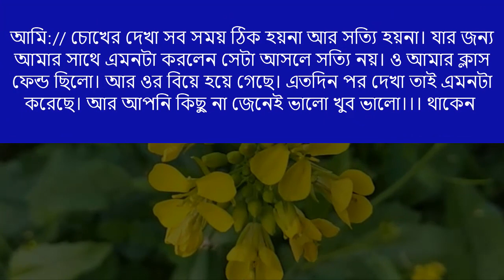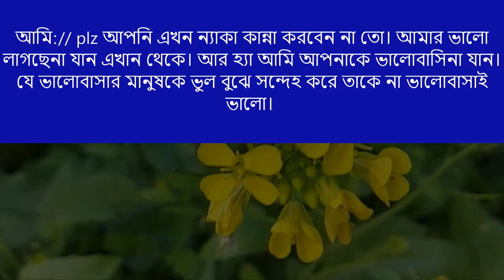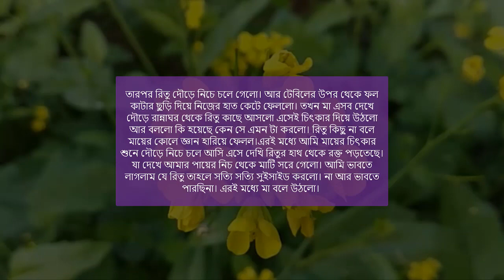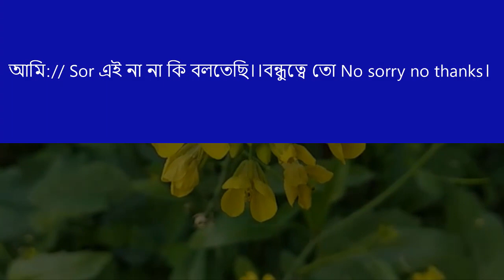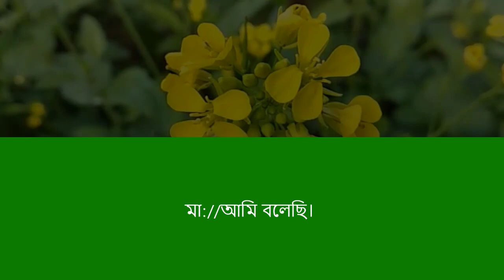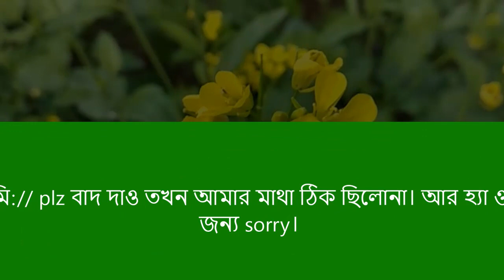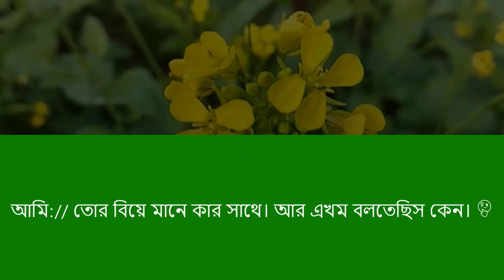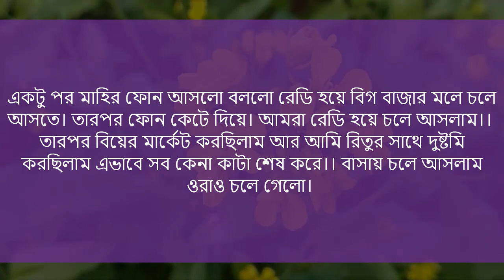সিনিয়র ফুফাতো বোন যখন বউ || পর্ব - ৪ || Voice. Sajid+Pianka+mafi+4